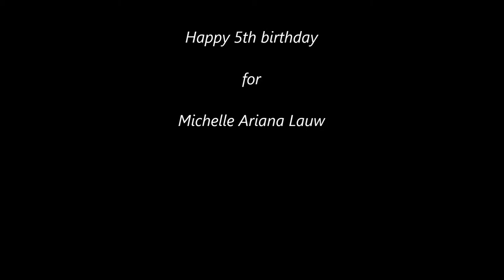Video acara dan kue ulang tahun Kindergarten Michelle di sekolah TK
Acara perayaan ulang tahun Michelle Ariana Lauw di sekolah berlangsung pada tanggal 24 May 2017. Presenter adalah wali kelas nya semasa di Kindergarten James Pakuan School, TK Pakuan Tajur Bogor.

ultah anak murah meriah
dekorasi balon ulang tahun
dekorasi balon ulang tahun anak murah
paket ultah mcd
ultah 5 tahun anak
susunan acara ulang tahun anak umur 5 tahun